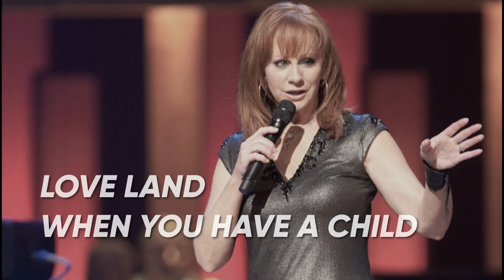Tom Douglas | My Opry Debut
Award-winning songwriter Tom Douglas has penned hits for artists like Miranda Lamber, Keith Urban, Lady A, Tim McGraw, Carrie Underwood and many more. Listen to him share his deep and personal story about his incredible music journey — and not recording his first song until the age of 41 — and everything that led him to this moment at the circle. The best part about songwriting for this Nashville Songwriter Hall of Famer? Seeing how artists interpret the words and make the song their own.